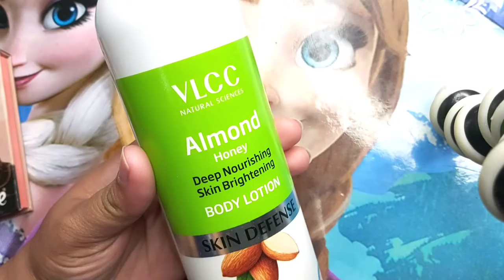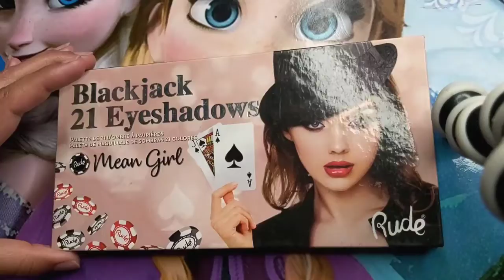Baby pink eyes with💣smokey liner look/Summers special quick and easy pink smokey eye makeup tutorial